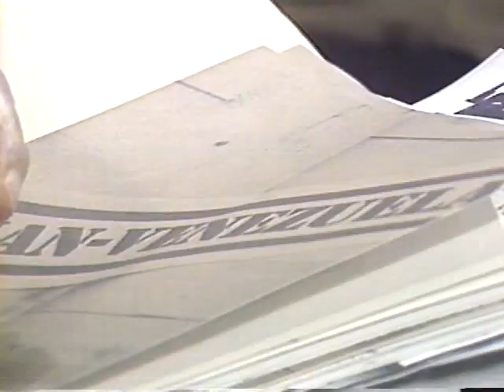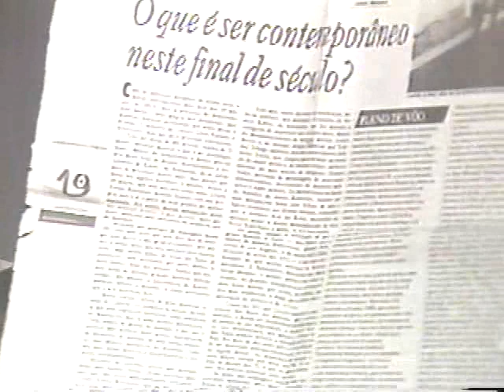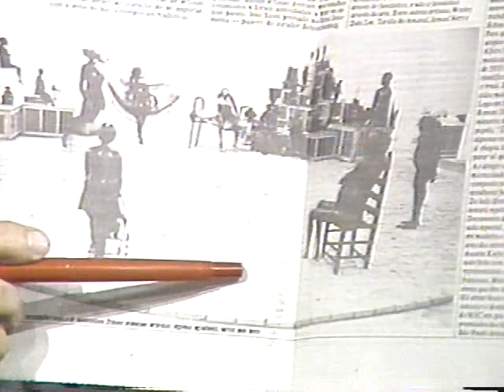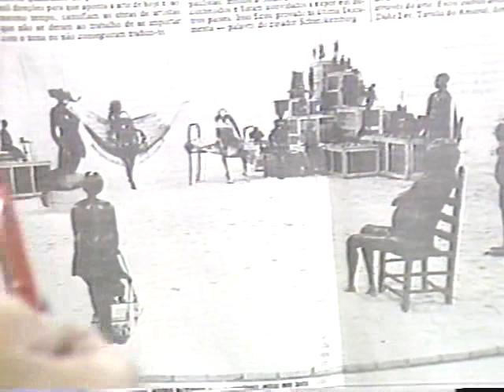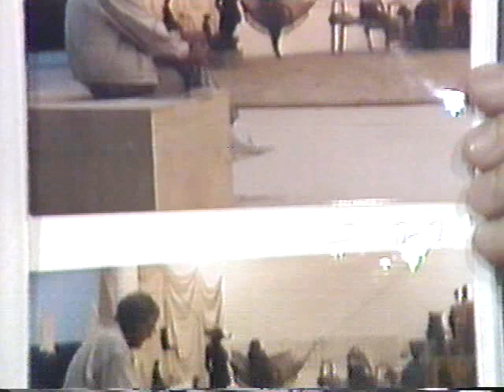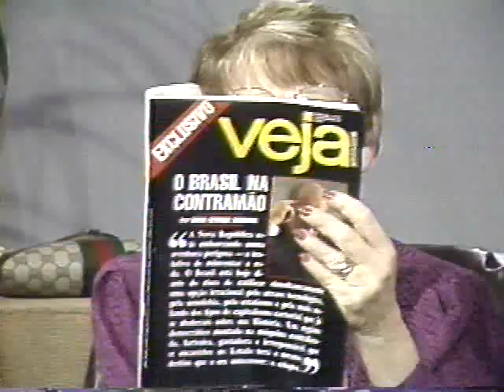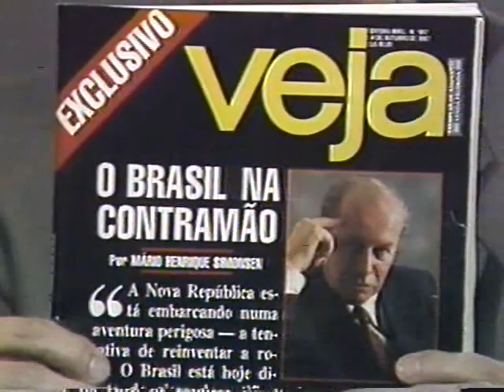Sofía Imber y Carlos Rangel entrevistan a Cornelis Zitman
Entrevista efectuada en 1987.